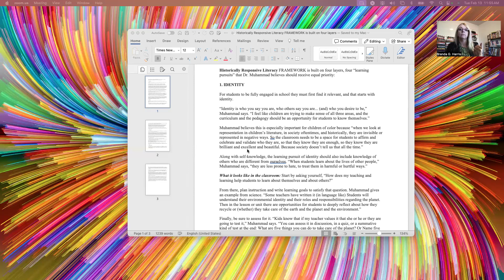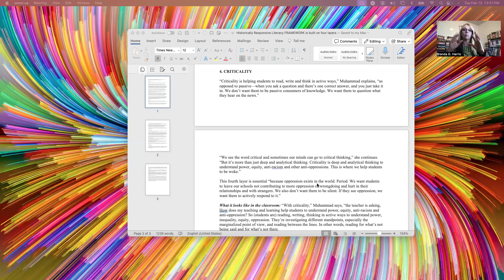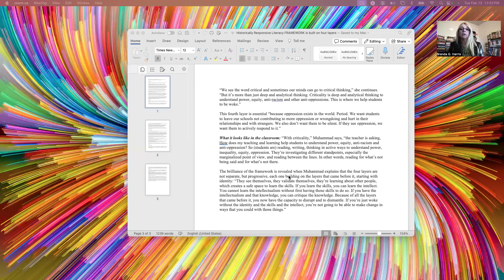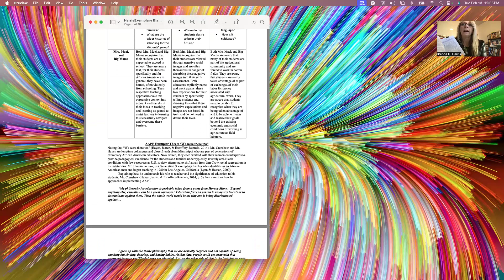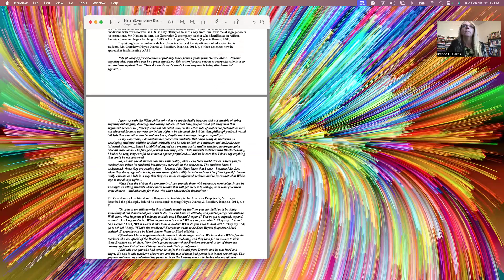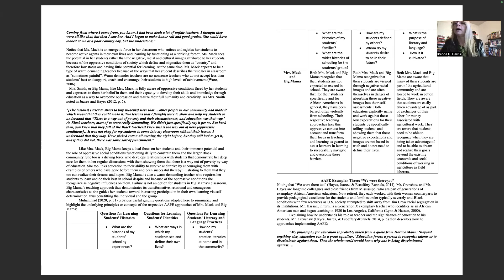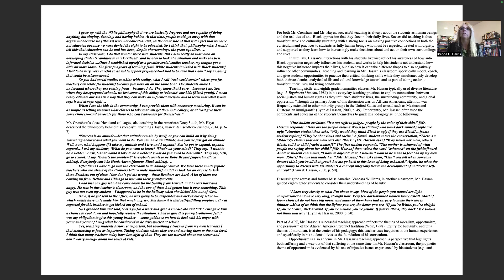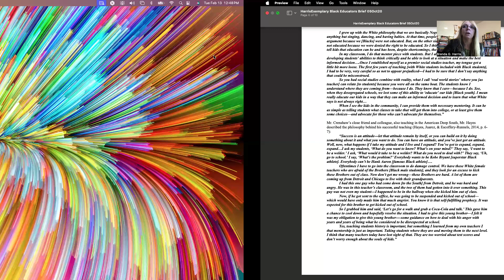Dr. Harris analyzes teaching for 3 chrs of exemplary teaching: Mama, Mr. Crenshaw, and Mr. Hayes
Dr. Harris models how to examine the teaching of 3 exemplary Black educators to find evidence for the three characteristics of exemplary teaching and shows how to explain how that evidence of each of the three characteristics of exemplary teaching demonstrate that these teachers each teach with high levels of academic achievement, cultural competence, and criticality. Dr. Harris analyzes the teaching of Mama, Mr. Crenshaw, and Mr. Hayes from chapter 4 "They Must Get It, They must Learn" from the book Queen Mothers: Articulating the spirit of Black women teacher-leaders and the journal article "We were there too" by Hayes, Juarez, and Escoffery-Runnels.